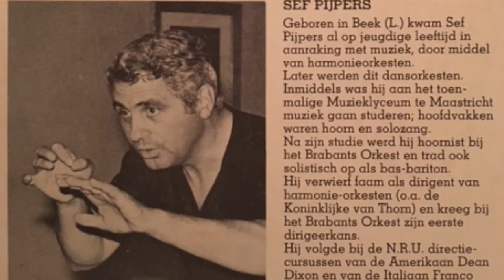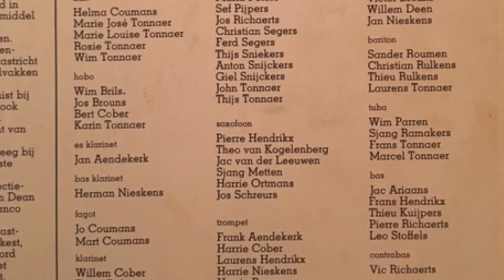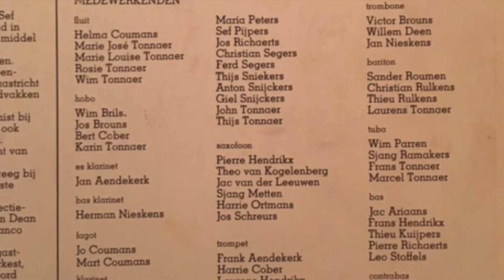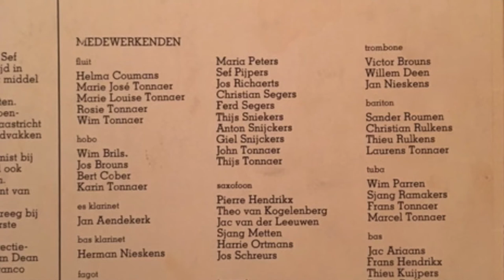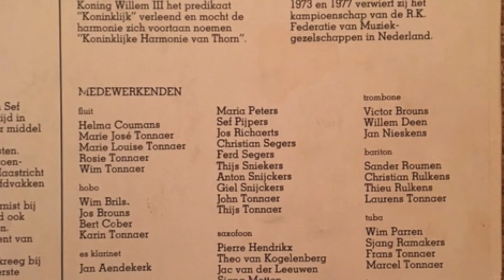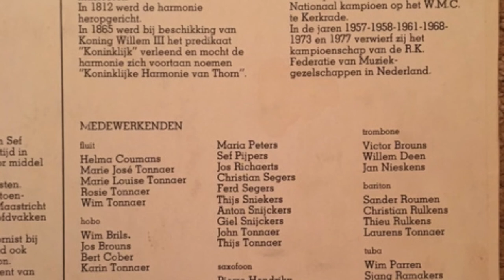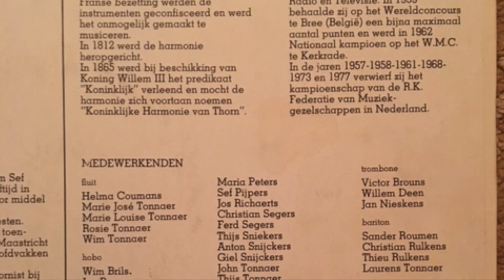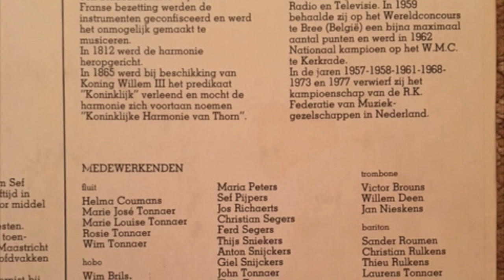Koninklijke Harmonie van Thorn - Elliot Del Borgo - Music for winds and percussions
Koninklijke Harmonie van Thorn o.l.v. Sef Pijper
Music for winds and percussions - Elliot Del Borgo

Opname van de LP 'De Bokken van Thorn' gemaakt in de vroege jaren '80